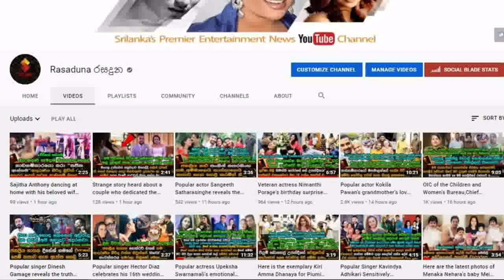ජනප්‍රිය නළු දසුන් පතිරණ ජනප්‍රිය නිළි සමනලී ෆොන්සේකා සමගින් යුග දිවියට? | Dasun & Samanalee Fonseka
Dressing by : Chamya Sandali Fernando
Bridal outfit: Shringaar Exclusive Designer Wear By Kanishka Sangabo Dias
Groom outfits: Grooms Art
Photographer: Yoshitha Liyanage Photography
Groom’s hair : Salon LIYO
Shoes : Walk To Glow
Bride Nails : Nail Wizard
Jewellery: gitanocollection

මේක විශ්වාස කරන්නත් පුලුවන්ද..දෙන්නම බැදලනේ ඉන්නෙ..